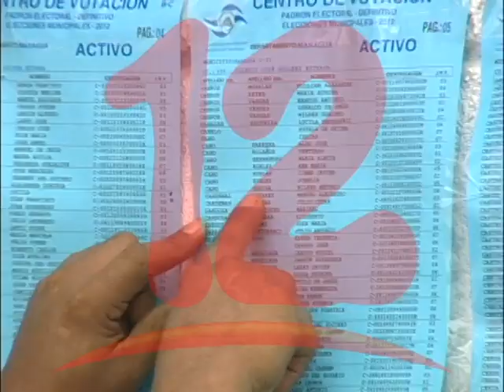Preocupa que el gobierno continúe capturando a personas opositoras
El político Carlos Urcuyo manifestó que preocupa que el gobierno continúe capturando a personas opositoras.